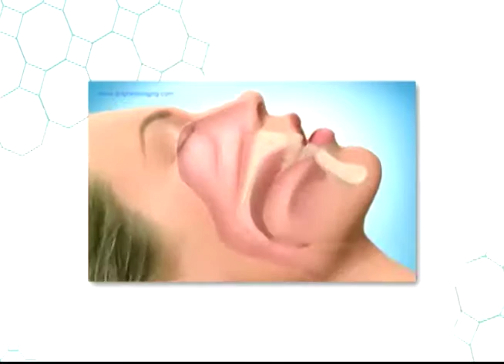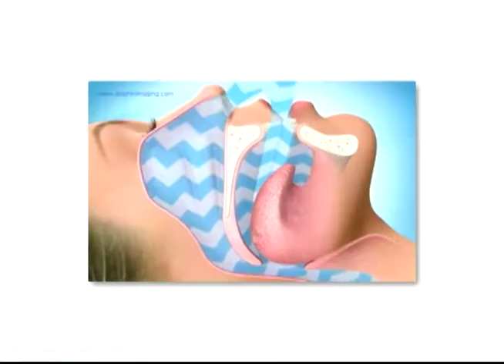Trastornos del sueño l Viva Mejor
Los trastornos del sueño son problemas relacionados con dormir. Estos incluyen dificultades para conciliar el sueño o permanecer dormido. Acompañe al Dr. Xavier Landivar junto sus invitados a conocer más del tema y como combatirlos.
Invitados:
DR. FABRIZIO DELGADO CAMPODÓNICO - MÉDICO, PSIQUIATRA, EPILEPTÓLOGO
DR. IVÁN CHERRREZ - ALERGÓLOGO